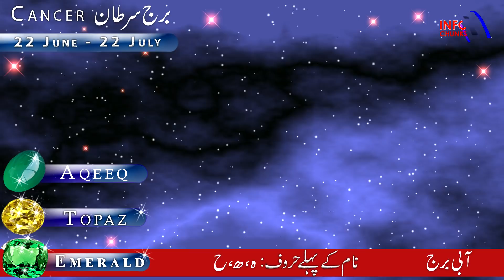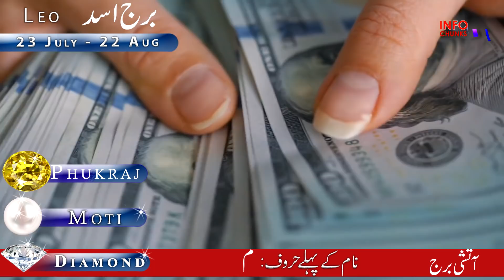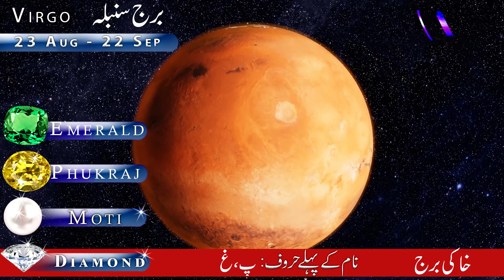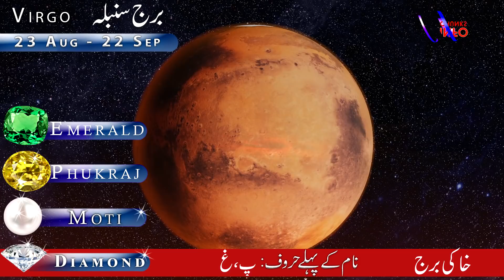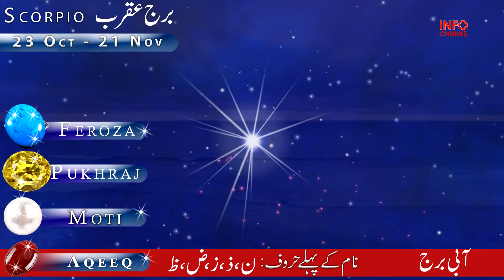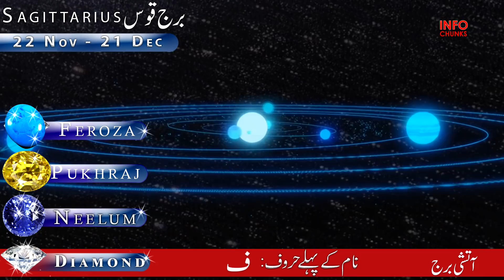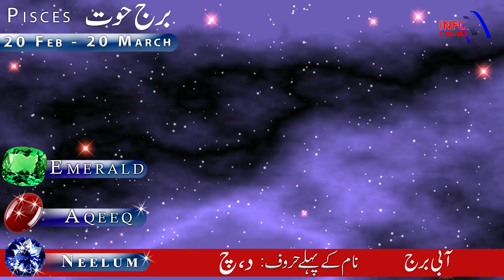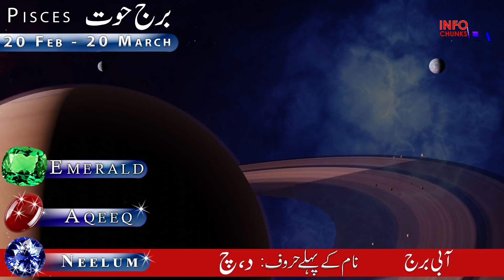Weekly Horoscope, 21 June to 27 June 2021, Ye Hafta kaisa Rahe Ga, Astrology, ilm e Najoom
Weekly Horoscope, 14 June to 20 June 2021, Ye Hafta kaisa Rahe Ga, Astrology, ilm e Najoom

Qayamat ki Nishaniyan | Fitna e Dajjal | Khurooj e Dajjal in Urdu & Hindi || End of Times | Part 3

Qayamat ki Nishaniyan | Fitna e Dajjal | Khurooj e Dajjal in Urdu & Hindi || End of Times | Part 1

weekly horoscope
weekly horoscope 2021
24 May to 30 May 2021
ye hafta kaisa rahe ga
yeh hafta kaisa rahega 2021
weekly horoscope june
weekly june 2021
weekly predictions,
tarot readings